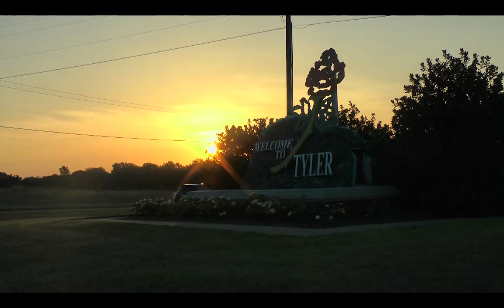TISD Website Montage for 11 16 18